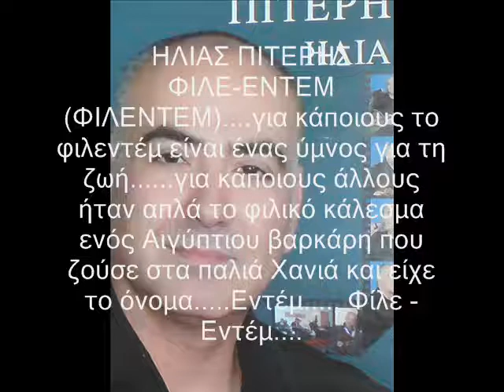ΦΙΛΕΝΤΕΜ.wmv ΠΙΤΕΡΗΣ ΗΛΙΑΣ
ΦΙΛΕΝΤΕΜ ΗΛΙΑΣ ΠΙΤΕΡΗΣ